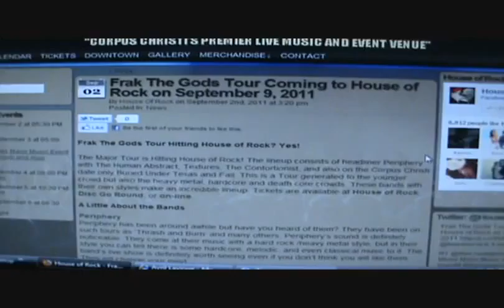Show Review?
Me just letting you know in a short video i made a show review

Link to Review on myFacebook if you cant see it add me